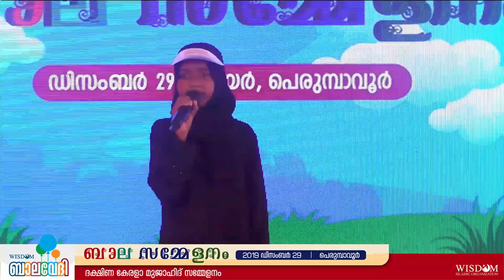ഗാനം: തേട്ടങ്ങളെല്ലാം അല്ലാഹുവോട്, തേട്ടം കേൾക്കാൻ അല്ലാഹു മാത്രം.